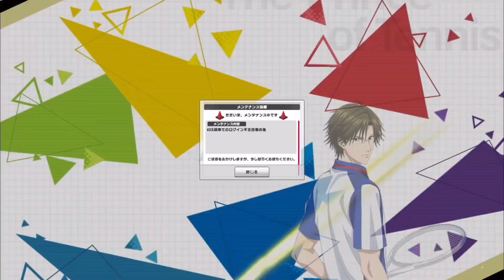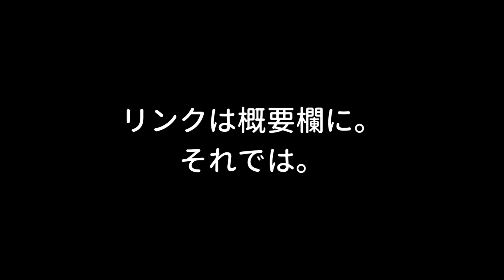【テニラビ】メンテで暇すぎてタイトルコールのキャラが被るまで撮ってみた。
お頭で被った。やった。(お頭好き)
と思ったけどまだ被ってないね。私の耳バグってる。最後の入道コーチ？ならまだ行けた。
いやー、テニラビ無いと暇ね。
6年ほぼ毎日触れていたものが無くなると暇よ。
デジタルデトックスならぬテニラビデトックス。
ずーーーっとイベントあったから今ちょっとお休み出来てるのが地味に嬉しいのは複雑な気分だけれども。開発さんは大変だろうし。

4月の半ば辺りまで毎日夜9時に投稿予約してあります。
何故か一番最初に投稿した真田のうさいぬ話だけちょっと需要があるっぽいの面白い。